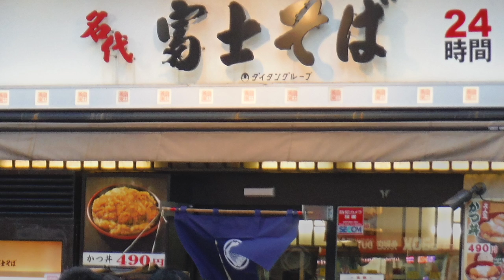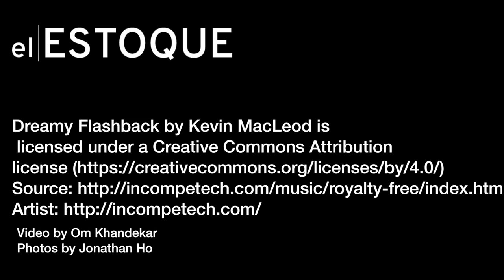Japan Trip 2016 Day 2: Lectures and Akihabara